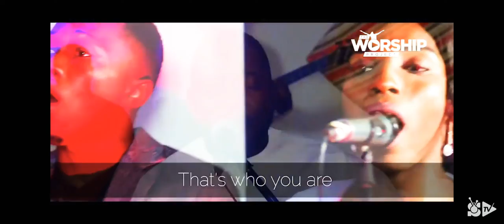Jesus Jesus heal our Nation worship prophetic word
Jesus heal our nation we need you
America needs you
trump needs you Jesus
by the wounds of Jesus we are healed
we receive your healing Lord
we worship you and give you all the glory
 American prophetic  gospel of the kingdom prophetic word